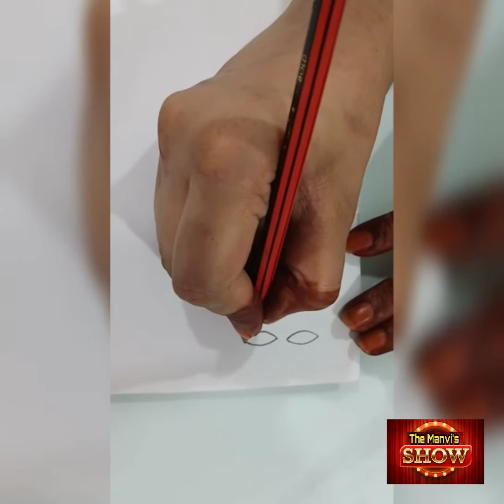How to make Ganesha Idol with paper or LEAF - Eco Friendly Ganesha Idol making With Paper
👑Welcome to The Manvi's Show👑
to create this at your side, Pl take 8 paper and make leafs (design it) at your side and i believe same experience of Ganesha at your HOME must be there.

Hello friends, how are you all. i believe you all are healthy and safe ! as you all knows YouTube has stopped comment for kids channel, thats the reason in our most of videos we are lacking to receive feedback, So no worries !!! so if you wants to share your feedback , Pl follow me on Instagram: here is the link to  my insta profile:

Optionally, you may connect on our various social pages as well💡

Banner under:
• The Manvi's Show

Lead Role played by:
• Manvi Jain & Sunita Jain

Concept designed by:
Sunita Jain

Recorded by:
Rahul Jain

• Default/Online/
• Few info we taken from Google/YouTube online even background music too from free licences as per our knowledge.
• few image or product we use for showcasing the cause only, there is no intention to misguide anything